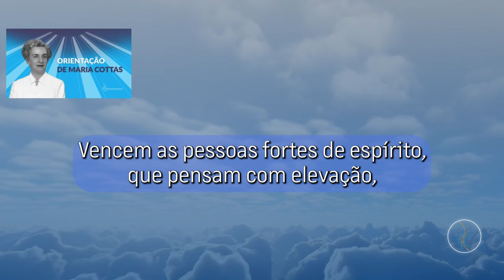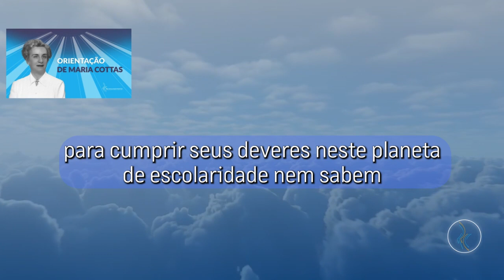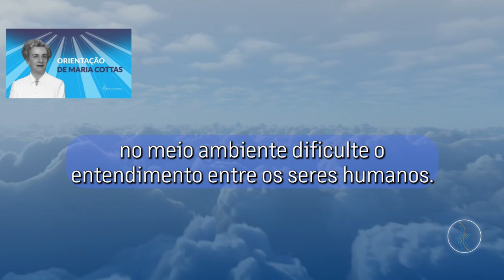Disciplina é essencial - Orientação de Maria Cottas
Orientação de Maria Cottas: "Disciplina é essencial."

Toda 2ª e 6ª, às 08h, você tem uma mensagem edificante com a "Orientação do Astral Superior." (horário de Brasília)